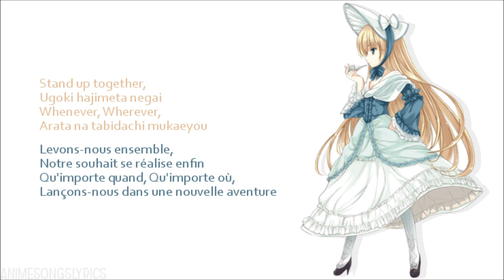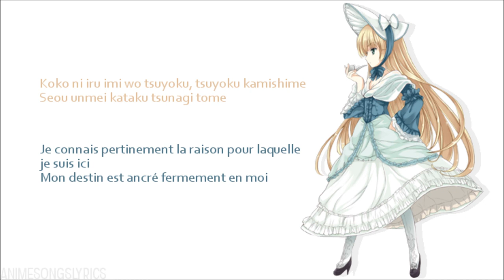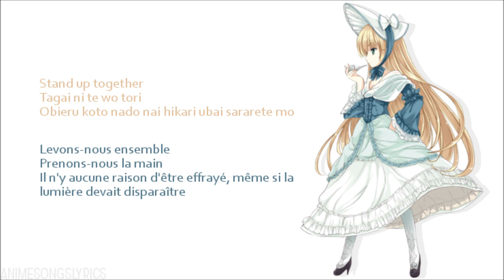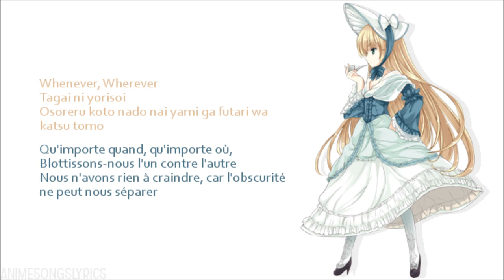[FULL] Gosick ED 2 -『Unity』- Original/Français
[HD] 『Unity』 de Komine Lisa ◇ Gosick 2e Ending (Full)
►Paroles originales et françaises.